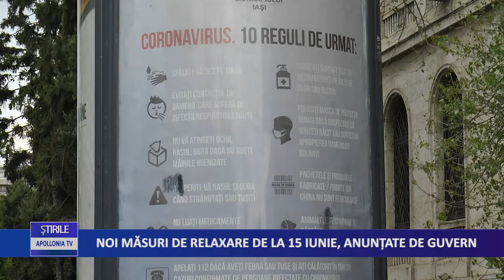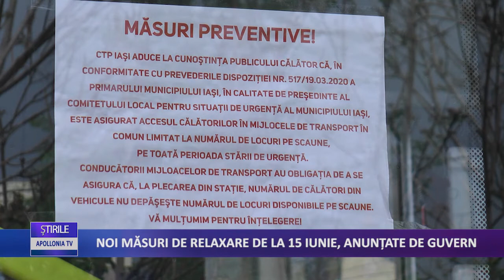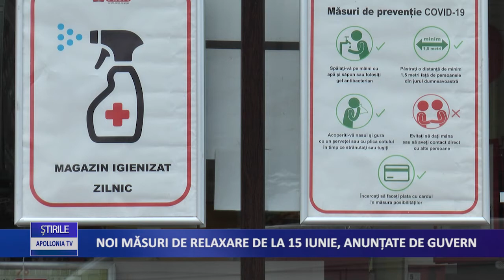Noi măsuri de relaxare de la 15 iunie